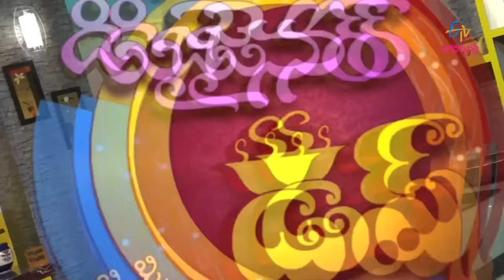Tender coconut phirni | Designer Dish | 2nd February 2017 | Full Episode | ETV Abhiruchi